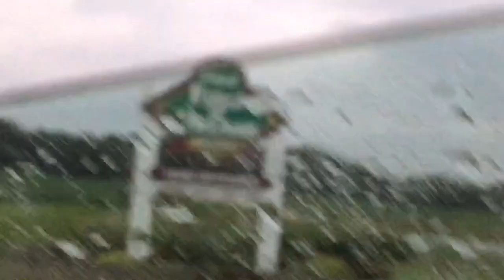Field of Dreams Movie Site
"Is this heaven? No, it's Iowa"

For fathers day we took a road trip and visited the field of dreams movie site. It was pretty cool.